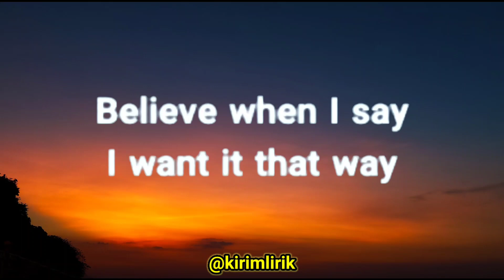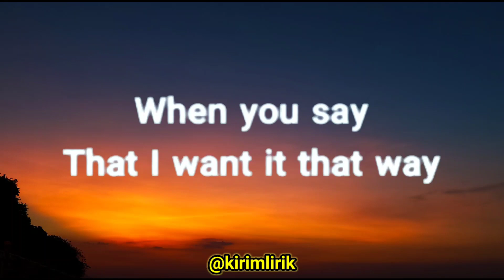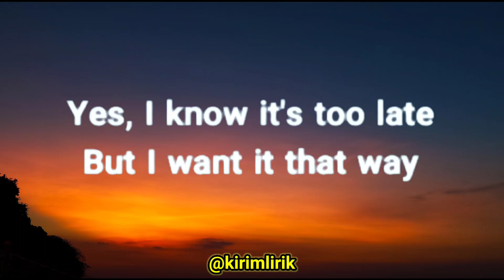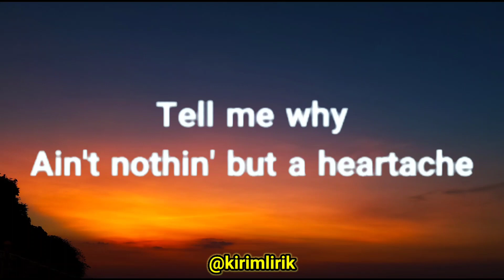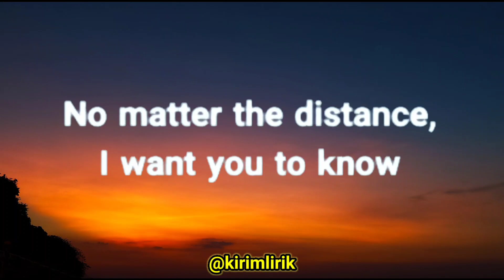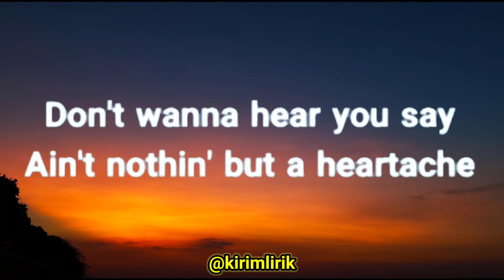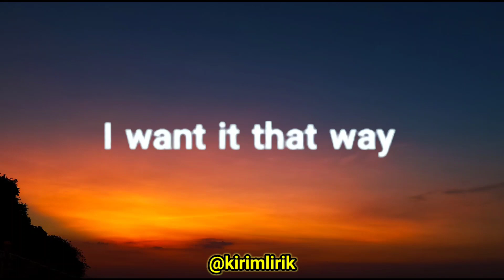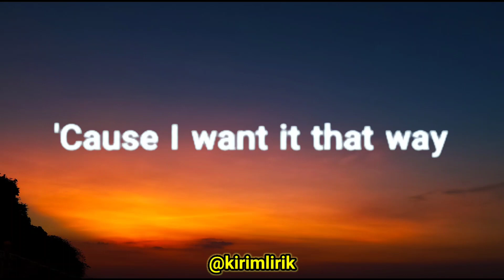Backstreet Boys - I Want It That Way (Cover by Music Travel Love ft. Francis Greg) Lyrics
Kirim Lirik adalah saluran hiburan yang fokus ke musik. Lagu terbaru, trending, kita sajikan + lyrics. Selamat menikmati.

Lyrics 🎤

Now I can see that
we've fallen apart
From the way that
it used to be, yeah